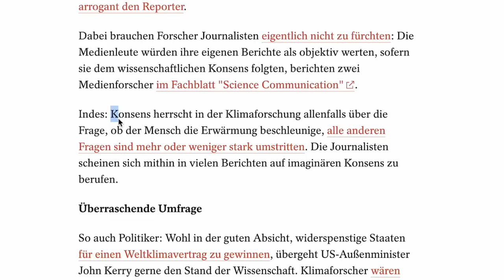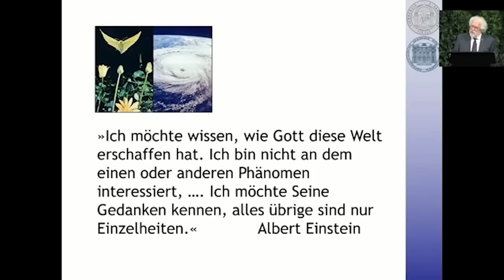Falschbehauptung bei Markus Lanz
Heute war ich in der Fernsehsendung "Markus Lanz" zu Gast. Frau Melanie Amann vom Spiegel und Herr Markus Lanz vom ZDF verbreiteten zum Teil FakeNews. Es braucht also eine Richtigstellung. Richtig ist, dass der von mir zitierte Nobelpreisträger Anton Zeilinger ("Die Wissenschaft darf nicht behaupten, sie weiß sicher was kommen wird.") dieses genau so am 12. Mai 2023 auf einem Festvortrag der Österreichischen Akademie der Wissenschaften gesagt hat. (1) Richtig ist auch, dass es den oft dargestellten Konsens in der Wissenschaft hinsichtlich des tatsächlichen Einflusses der Menschen auf das Weltklima nicht gibt. Der Spiegel selbst hat den entsprechenden Artikel verfasst. (2, 3)

"Die Wissenschaft darf nicht behaupten, sie weiß sicher was kommen wird."

"Die Studie belegt also lediglich eine Banalität: Wissenschaftler sind sich weitgehend einig, dass der Mensch zur Klimaerwärmung beiträgt."

"Zu den eigentlich entscheidenden Fragen jedoch macht die Cook-Studie keine Aussage: Wie groß ist der menschengemachte Anteil am Klimawandel?"

"Konsens herrscht in der Klimaforschung allenfalls über die Frage, ob der Mensch die Erwärmung beschleunige, alle anderen Fragen sind mehr oder weniger stark umstritten. Die Journalisten scheinen sich mithin in vielen Berichten auf imaginären Konsens zu berufen."

Bitte unterstützt unsere Arbeit für LDS und auch auf allen anderen Ebenen. Vielen Dank.